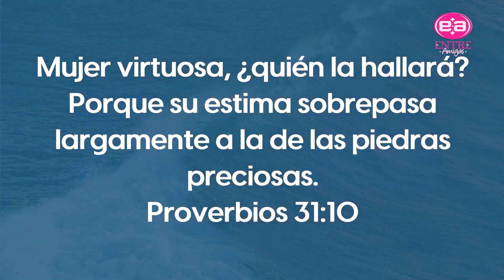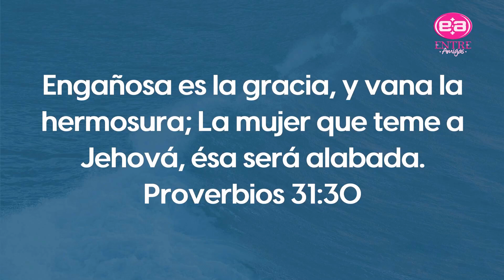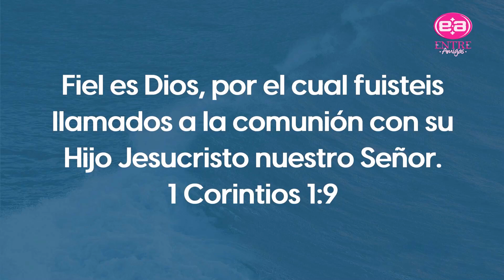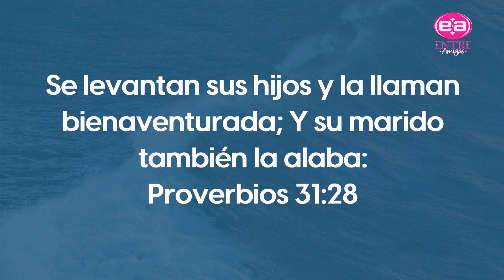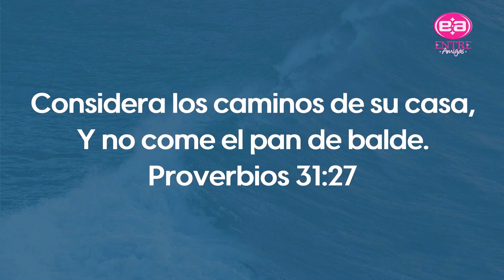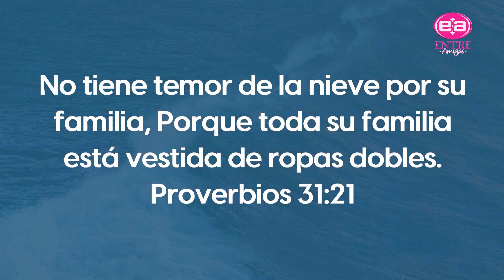Vicky de Olivares - Equilibrio en mis prioridades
Predicación de la reunión de mujeres del sábado 7 de octubre de 2023.